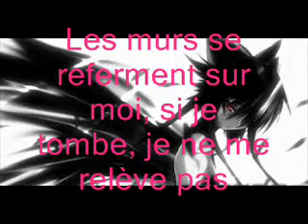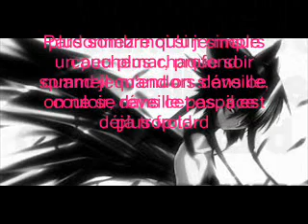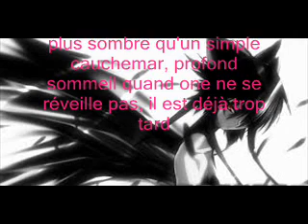nightcore - cauchemar + paroles